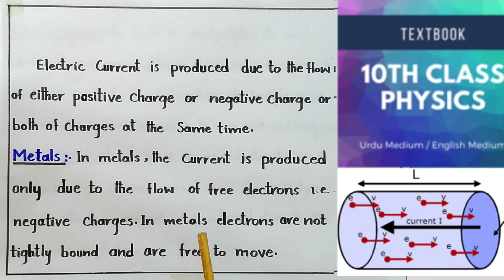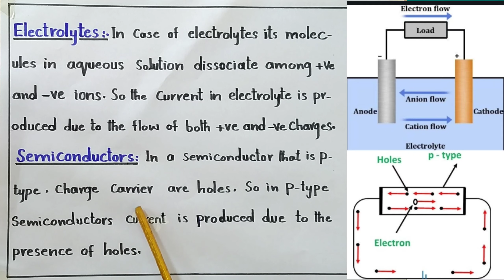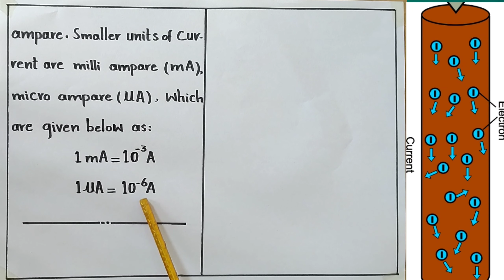electric current class 10 physics chapter 14 current electricity 😜 sir Abbas#abbasmaths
Current || electric current || unit 14 || physics 10th || bijli#abbasmaths
Brilliant videos of education for 9th and 10th mehar am going to solve  mathematics problems you faced for 9th and 10th classes you discuss me about your problems and can solve them in easy .F.Sc. 11th class part-1.math and physics
Lecture way.